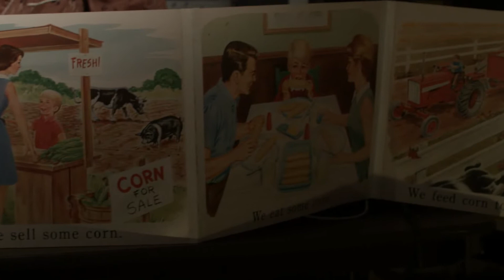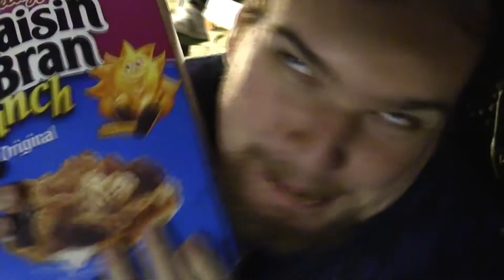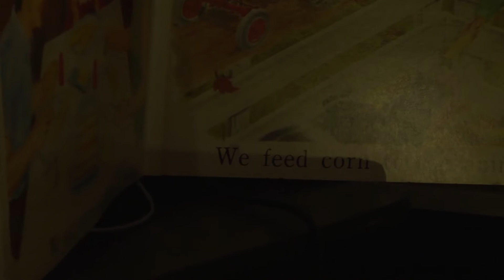Tiny Cage Ep. 2 - Burnt At The Stake And Eggs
Tiny Cage is like meeting Doresain--King of Ghouls--and showing him your manifesto.

Credits:
Guitar - Geoffrey Brown
Electronics - Joey Fortino
Host - Tom Flynn
Shaving Cream Man - Sean ???
Cereal Gang - Pice Zimmer, Kara Semanision, Victoria Rinaldi
Camera A - Luke Brodersen
Camera B - Rashika Rao
Camera C - Ben Sahaaf
Editing - Luke Brodersen
Sound Engineering - Ben Shaaf